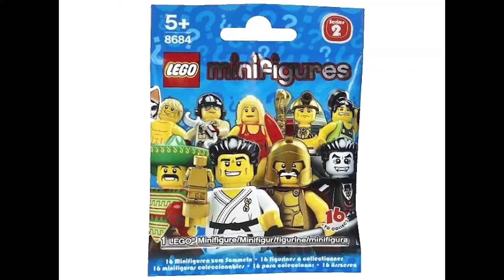Лего Минифигурки Серия 2 Все Фигурки Коллекция Обзор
Лего минифигурка или лего человечек (Lego minifigure, Lego toy man) — миниатюрная экшен-фигурка; классический элемент (с 1978 года) конструкторов фирмы LEGO.

Игрушки на других языках: juegos, toys, juguetes, giocattoli, spielwaren, brinquedos, carrinhos, spielsachen, leker, spielzeug, jouets, speelgoed, 玩具,leksaker, खिलौने, игрушки, đồ chơi, oyuncaklar, zabawki, bréagáin, Παιχνίδια, トイズ, ġugarelli, hračky, іграшки, hračky, legetøj, 장난감.